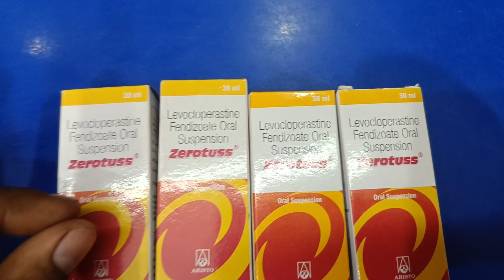Zerotuss Syrup Uses | Price | Composition | Dose | Side Effects | Review | in Hindi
# Syrup Uses | Price | Composition | Dose | Side Effects | Review | in Hindi

zerotuss xp syrup uses in hindi
zerotusssyrup review in hindi